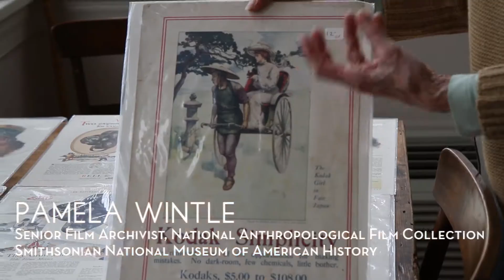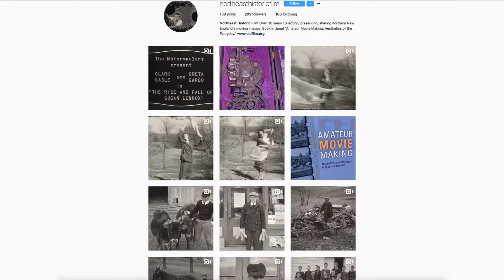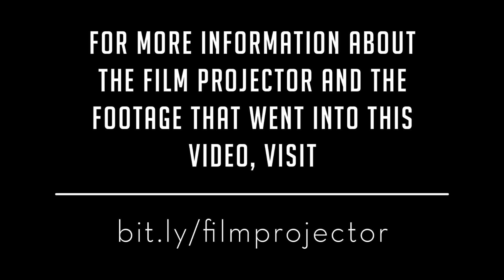The Film Projector & Home Movies in the 1920s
Pamela Wintle and Wendy Shay, archivists with the Smithsonian Museum of American History talk the history and significance of home movies played on film projectors, as they began to boom in the 1920s with the advent of 16mm film.

Interviews:
Pamela Wintle
Senior Film Archivist, National Anthropological Film Collection

Wendy Shay
Audiovisual Archivist, Archives Center
Smithsonian National Museum of American History

Footage:

"Adam's Rib" (1949), MGM
"The Women" (1939), MGM
Clips from Archive.org